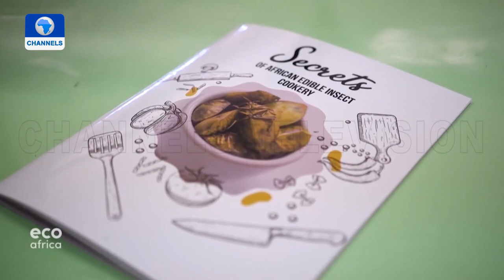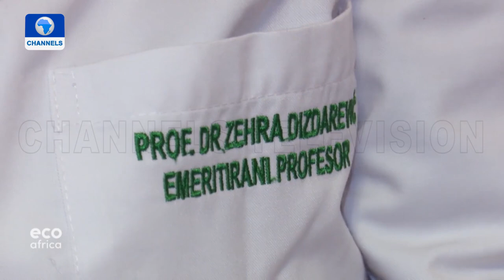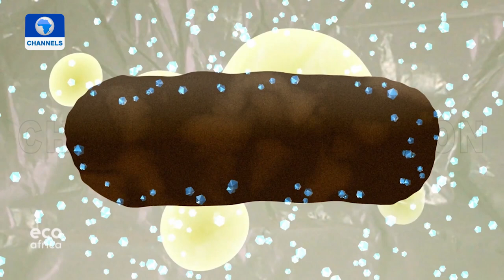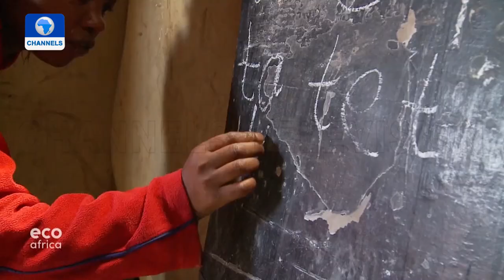Insects As Foods Could Ease Some Of The Borden On The Climate | EcoAfrica 19/09/2021